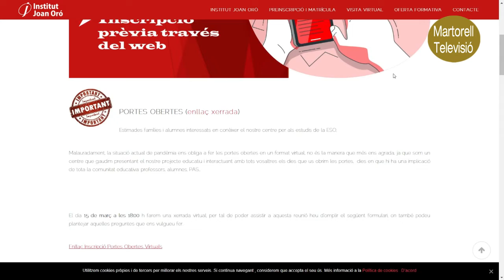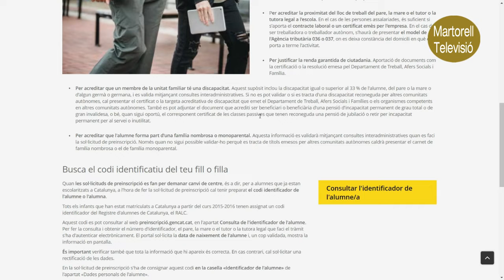150321 Ja són aquí, de manera virtual, les portes obertes del centres educatius ESO Martorell